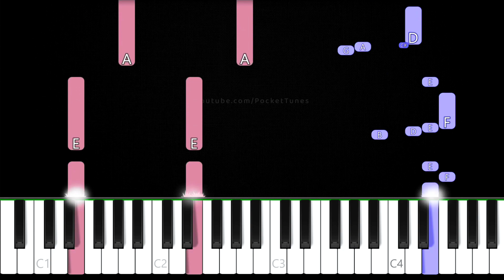How to Play "Freaky Sonic Rizz Meme" on Piano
Learn to play Sonic 2017 X Meme Song on piano!

Original song: oui (Slowed Down) by Jeremih

Software